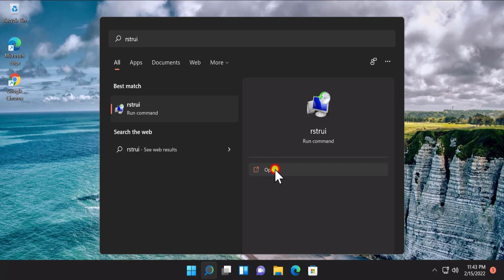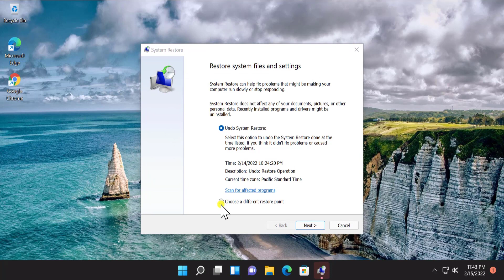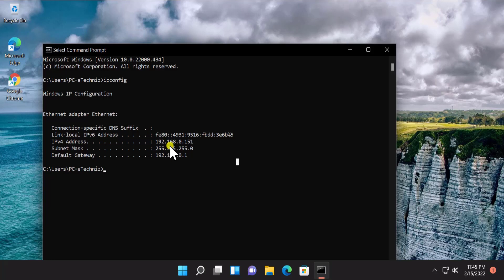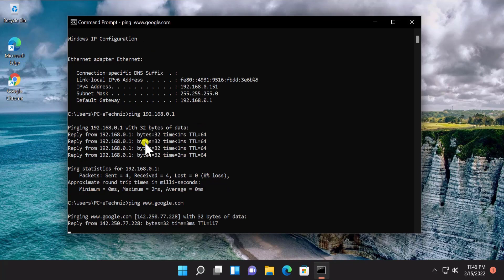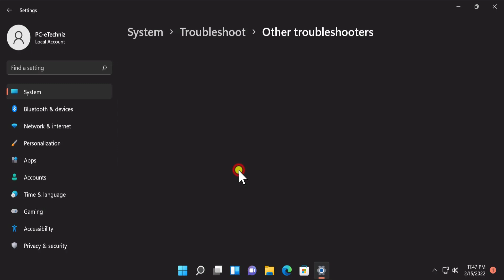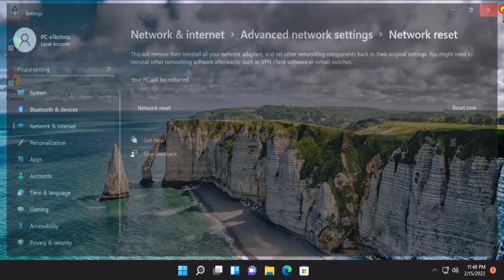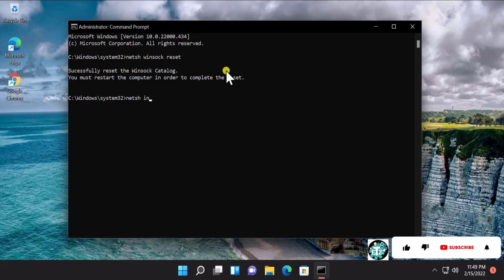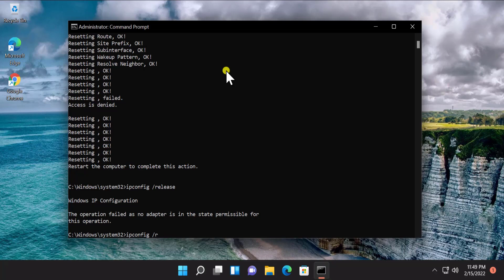How to Fix Internet Connection Problem Windows 11 ( 2025 )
We explained how to fix internet connection problem windows 11 & methods to fix network reset command/network reset cmd windows 11 / network reset dell laptop.

Topic Addressed in Video :

network reset error windows 11 laptop no wifi option
laptop no wifi adapter
laptop no wifi icon